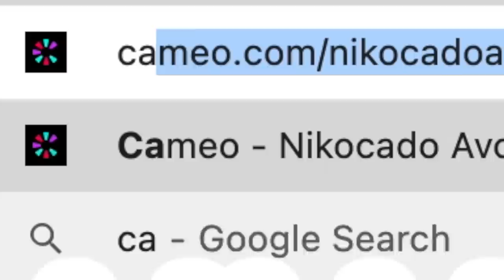Nancy Face Reveal (my lawyer)... MUKBANG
This is my first REAL mukbang with Nancy the lawyer!!! I'm calling Nancy! Nancy is here with me and we are eating Taco Bell. It's been quite the day suing people.